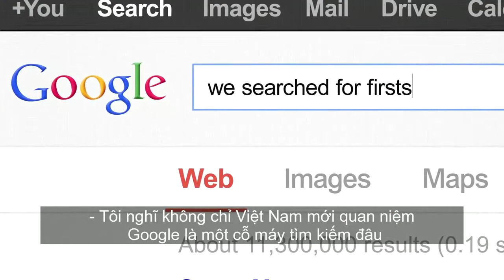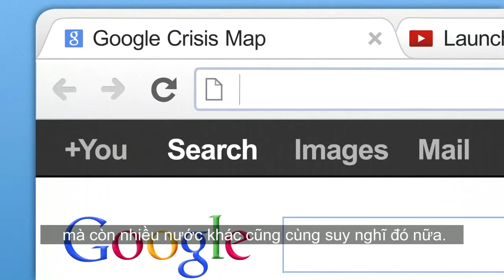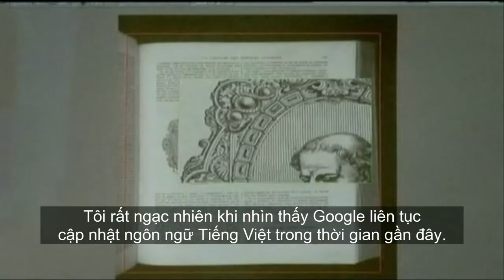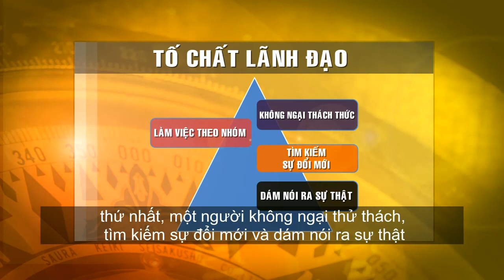Ông Simon Kahn- TGĐ Tiếp thị tại Châu Á - Thái Bình Dương của Google (phần 4)